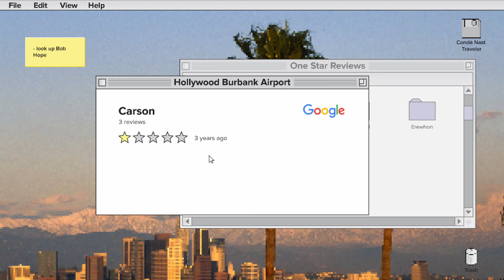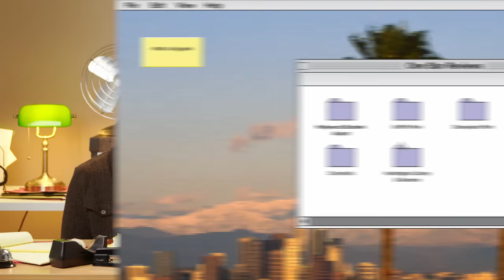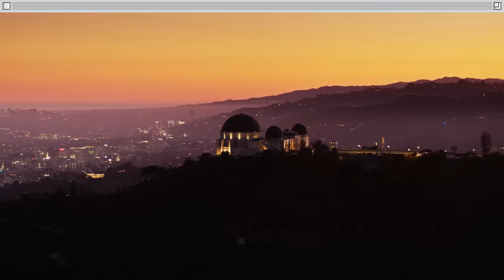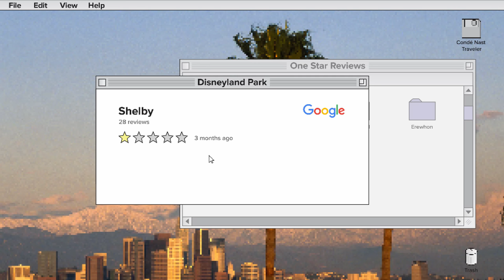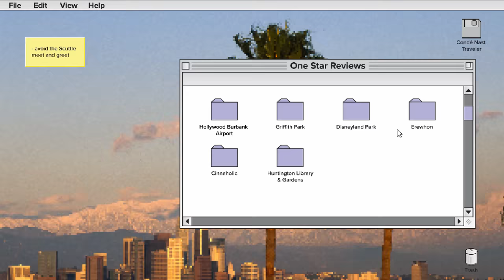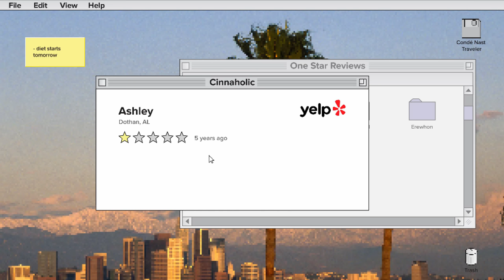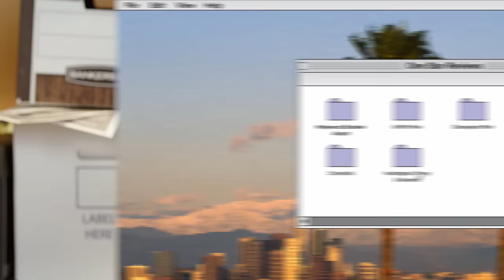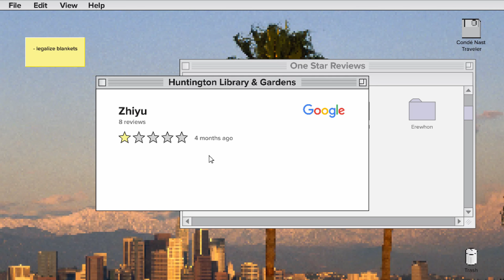'Smosh' React to 1-Star Reviews of Los Angeles Landmarks | One-Star Reviews | Condé Nast Traveler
Ian Hecox and Anthony Padilla, the genius behind the internet comedy channel 'Smosh', join Condé Nast Traveler to read one-star reviews of popular Los Angeles destinations. From Disneyland to Erewhon, find out if Anthony and Ian agree with the reviews or if they’d rate them higher on the scale.